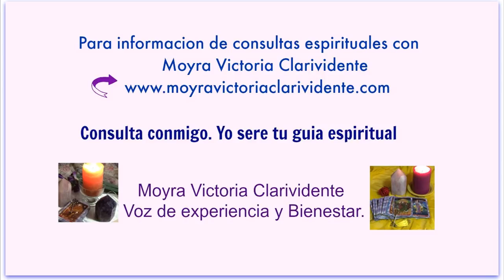RITUAL MISTICO EN EL DIA DE SAN JUAN- Para Atraer Prosperidad y Abundancia -2018 Moyra Victoria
RITUAL MISTICO EN EL DIA DE SAN JUAN- Para Atraer Prosperidad y Abundancia, es el video que les traigo. Este ritual es para hacerlo y ofrecerlo este dia 24 de junio a San Juan para atraer prosperidad, abundancia y exito.  Este dia de San Juan es un dia muy lleno luz y de buena energia espiritual, Suerte y muchas bendiciones.

Este video tiene Copyright, cualquier copia obtenida para ponerlo en otro canal y atraer bienes materiales, seran reportados a YouTube  Inmediatamente.

Para cumunicarse con Moyra Victoria Clarividente. Visite nuestra pagina web para obtener informacion.